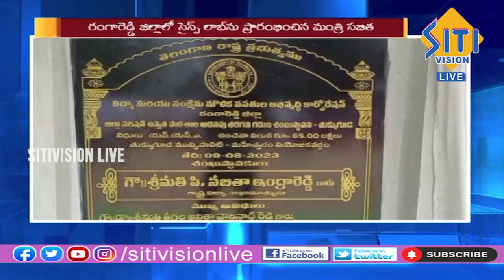అభివృద్ధి పనులు ప్రారంభించిన మంత్రి సబితా ఇంద్రారెడ్డి..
అభివృద్ధి పనులు ప్రారంభించిన మంత్రి సబితా ఇంద్రారెడ్డిsitivision